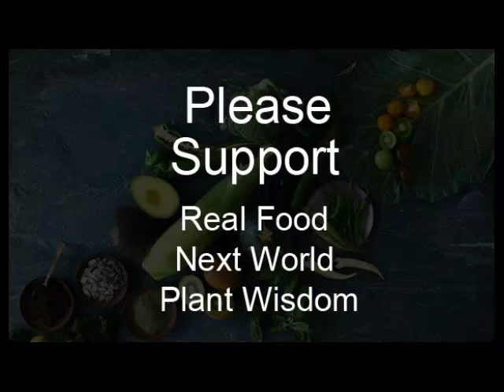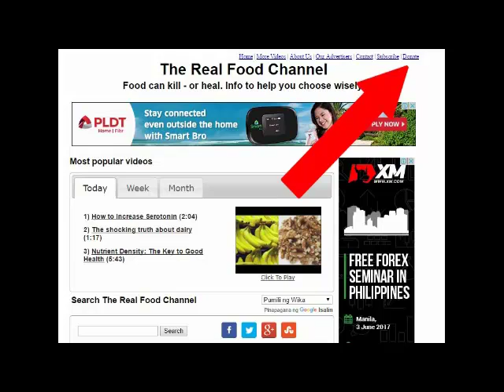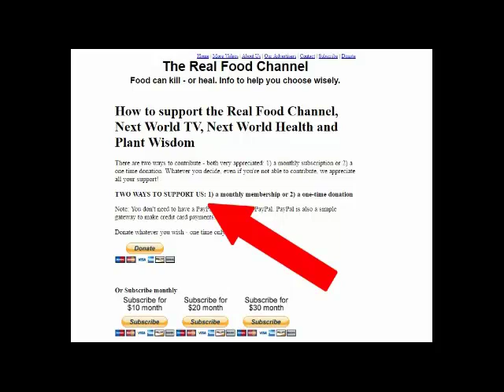Plant Wisdom Fundraising